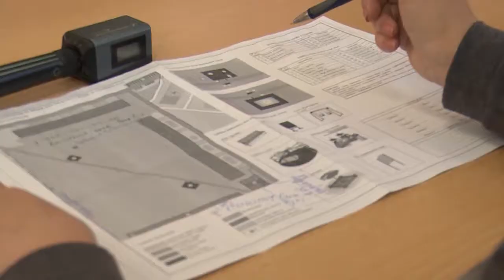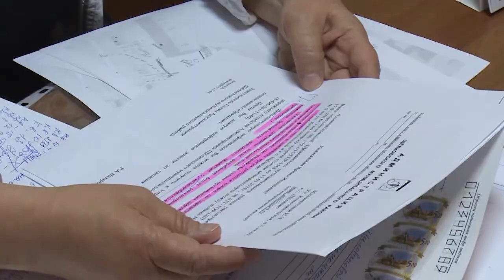Вопрос-ответ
Прием жителей  в микрорайонах Чкаловский и Заречный провели депутаты-единороссы.